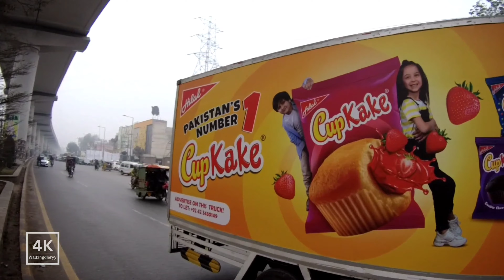[4K] Strolling Lahore Roads 2024 → Winter Walk on the Roads 🇵🇰 Pakistan Tour 🇵🇰 4K60fps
Tags,
Walkingdiaryy
City Walk
Strolling
Strolling roads
Strolling Lahore roads
walk lahore
Strolling the city
arbaeen walk lahore
arbaeen walk lahore 2023
Lahore City 2023
walk through lahaina maui
lahore 4k
lahore city tour
lahore market
4k walking tour
anarkali bazar lahore
baghbanpura bazar lahore
city tour
karachi 4k
lahore
lahore shopping
walking tour
walking tour
italy walking tour
virtual tour
walking tour of italy
walking videos
prowalk tours
london walking tour
4k walking tour
spain walking tour
new york walking tour
manhattan walking tour
a walking tour
8k walking tour
uk walking tour
tokyo walking tour
kyoto walking tour
Strolling The Lahore Roads
Roads of Lahore
pakistan nature 4k
4k video driving
lahore 4k drive
4k 60fps walk
4K HDR
virtual walk,

Video type: City Walk
Please don't Forget to give your important feedback in comment Section